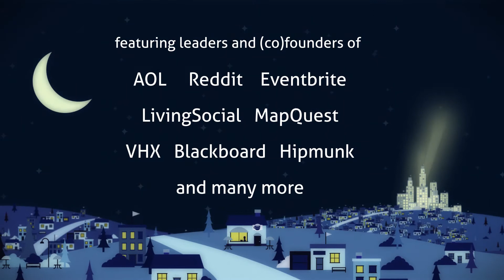Carolyn Micheli: Outsourcing Innovation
In this bonus clip from Startupland: a documentary film,  Carolyn Micheli talks about outsourcing innovation.